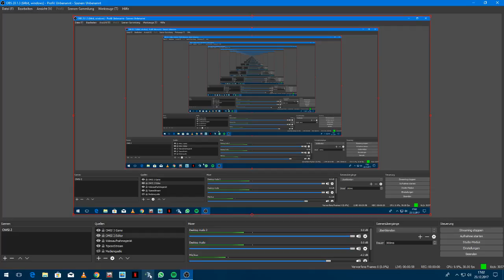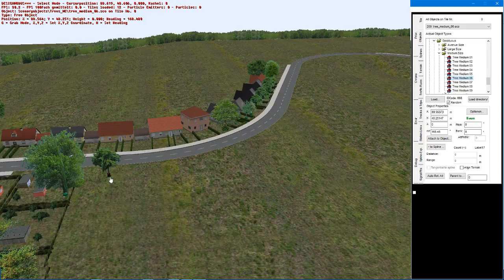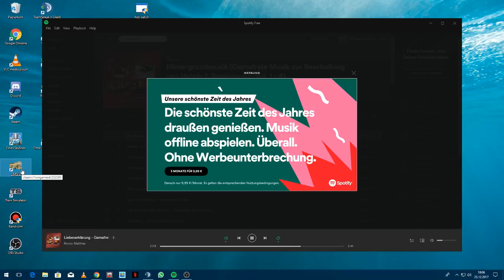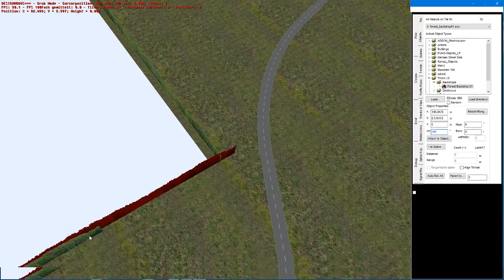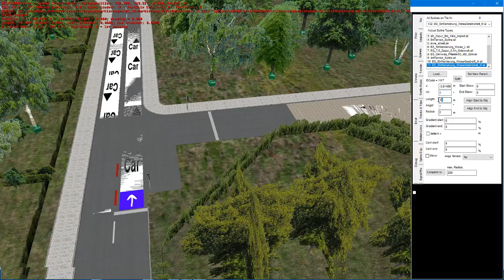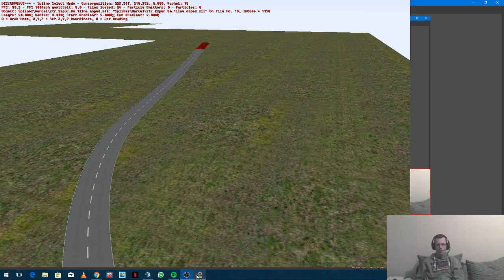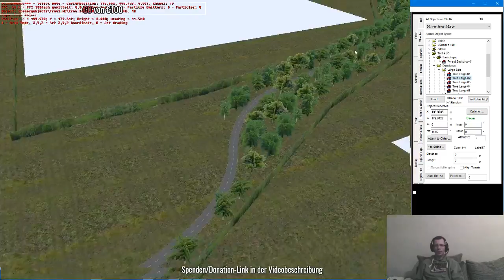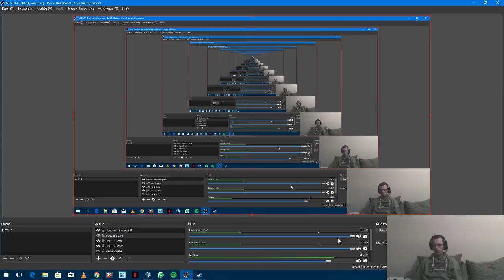🔴 OMSI 2 🔴 Heute wird gebaut #2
Ich hoffe das euch meine Videos gefallen. Falls ja lasst auf jeden Fall ein Like da, würde mich sehr freuen und falls ihr kein Video bzw. Livestream mehr verpassen wollt lasst doch ein kostenloses Abo da.

TS-Adresse: OwnedAndSmokedRemastered.tK

Verfügbare Strecken:

Baumgarten
Berlin Spandau (alte version)
Boxenhausen (nicht im Netz verfügbar)
Krefrath V3
Mainz
Neuendorf
Stettin
Rheinhausen
Riltenberg W.I.P. (kann ich aber mal was zeigen )
Römerberg V3
Ruhrau
Städtedreieck
Tettau
Wien 2005